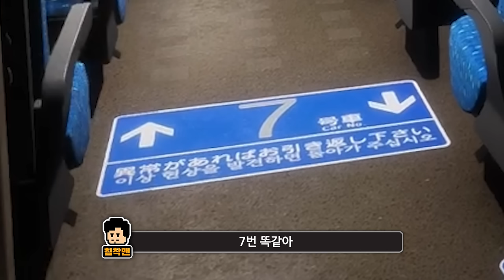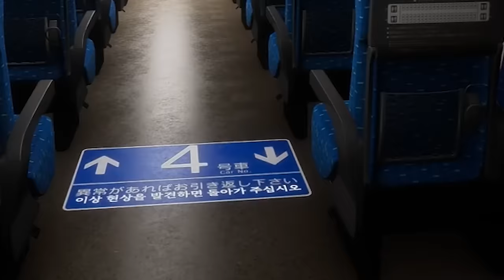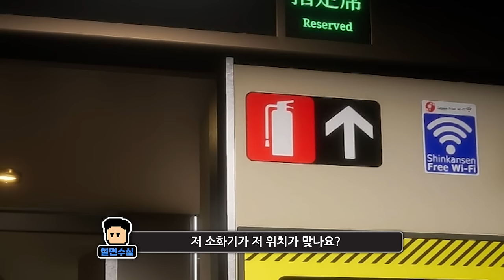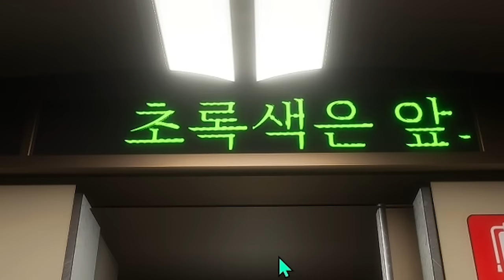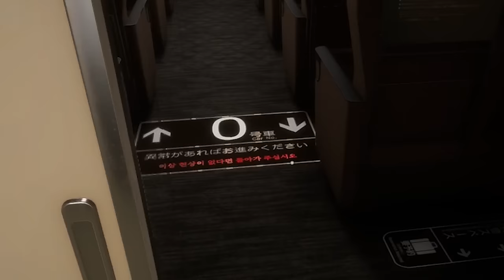침철단의 이상현상이 일어나는 신칸센 탈출하기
▶출연: 단군(@1983dk), 철면수심(@kimjinbae), 침착맨
▶편집: 11수자, 16수자